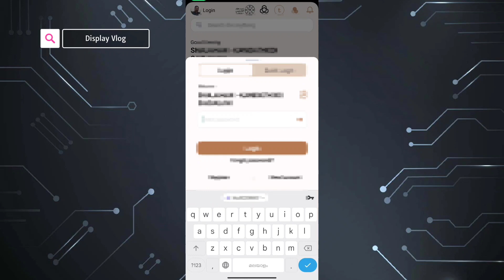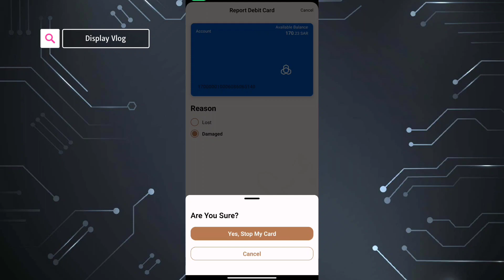How to block al Rajhi ATM Card | നഷ്ടപ്പെട്ടുപോയ എടിഎം കാർഡ് എങ്ങനെ ബ്ലോക്ക് ചെയ്യാം? Display Vlog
How to block al Rajhi ATM Card | നഷ്ടപ്പെട്ടുപോയ എടിഎം കാർഡ് എങ്ങനെ ബ്ലോക്ക് ചെയ്യാം?

how to block
alrajhi atm card
how to block debit cards
how to block credit card
how to block lost sib atm card
how to block atm card temporary
how to block atm card malayalam
how to block ncb atm card
how to unblock atm card in online
4 tricks to block atm card
methods of blocking atm cards
how to block debit card malayalam
block sbi atm
how to check my atm block or un block
block debit card in online